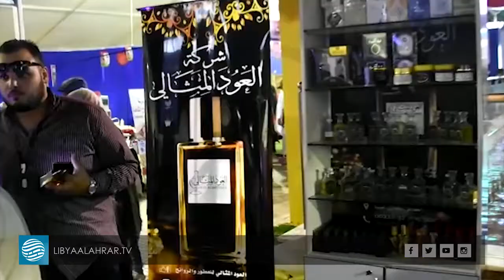انطلاق فعاليات مهرجان التذوق الأول ببنغازي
تقرير | محمد سلطان